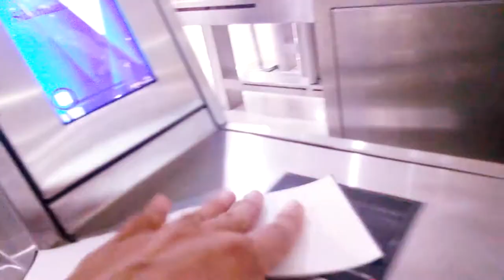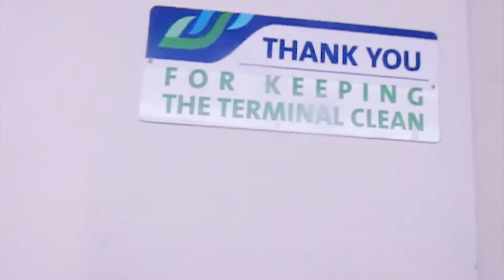Pulang Lebih Awal - The Farewell of LTT 11 ACTIVITY 2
Video perjalanan pulang tim LTT11 dari Alfityan School Kubu Raya ke Pare, Kediri lagi.
Setiap awal pasti ada akhir,Setiap usaha pasti ada hasil, dan setiap pertemuan pasti ada perpisahan. Yang datang pun akan pergi. Dan kini telah datang waktunya untuk kita semua berpisah ( Al Fityan & llt11 ibest ). Dan ini pun akan menjadi saksi kenangan kita bersama. Satu demi satu perlahan kan pergi meninggalkan dan pula ditinggalkan.

Directed by :
Bipasari Ega Bosa

Edited by :
Bipasari Ega Bosa

Cinematic music by :
Zayn Malik - Pillow Talk